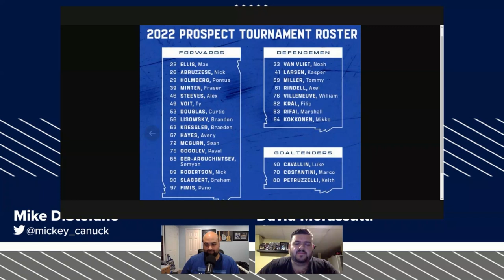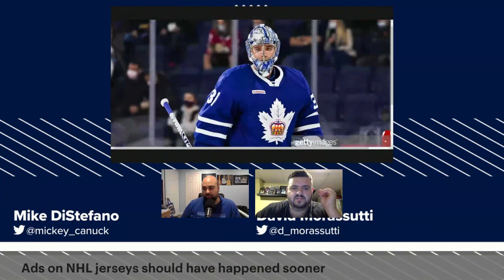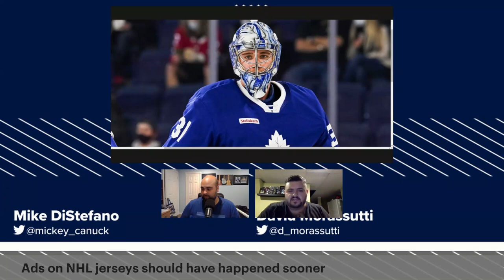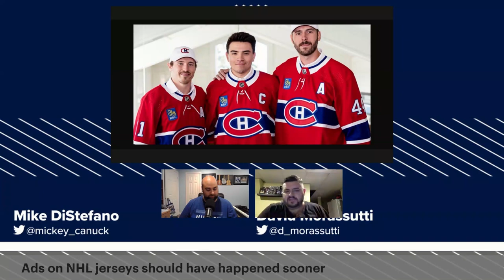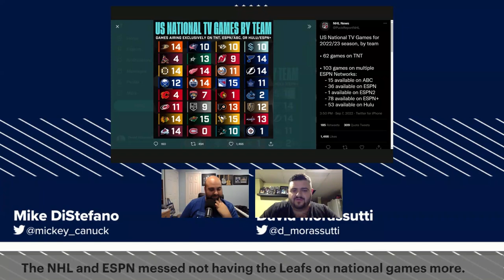Toronto Maple Leafs announce prospect tournament roster; chatting Leafs goaltending & ads on jerseys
The Toronto Maple Leafs roster for the upcoming tournament has been revealed. Mike DiStefano and David Morassutti give their early impressions of the roster (0:00). They bring up a name that was left off the roster that caught them off guard (5:00). Dave brings up a name that he found interesting and not for the reason you think or maybe you do...(8:00).

They move on to the return of Co-Sign/No-Sign and they start with a couple of statements surrounding the Leafs goaltending (11:45). They discuss ads coming to NHL jerseys after seeing them on the Montreal Canadiens jerseys (22:50). Should the Leafs have been given more games on the NHL's U.S. National TV schedule this season (28:50).

In the final two Co-Sign/No-Signs, Dave wonders if the Leafs should get a new goal song (33:50)? Mike explains why he thinks Justin Holl will play more games than Rasmus Sandin with the Leafs this upcoming season (36:00).